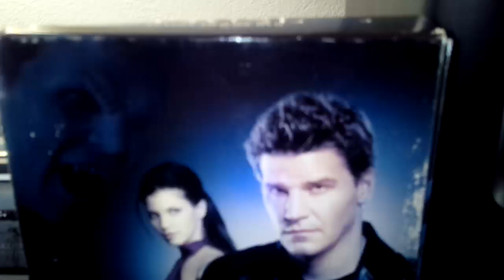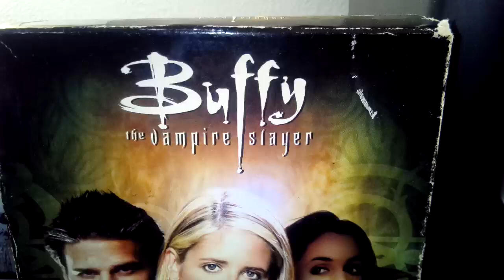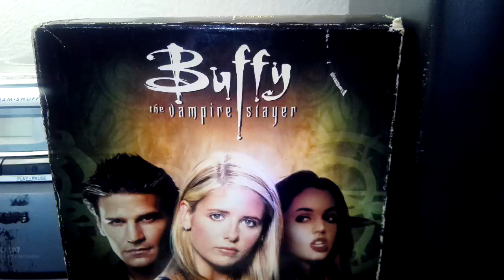angel and Buffy the vampire Slayer music soundtrack from Justin masserant